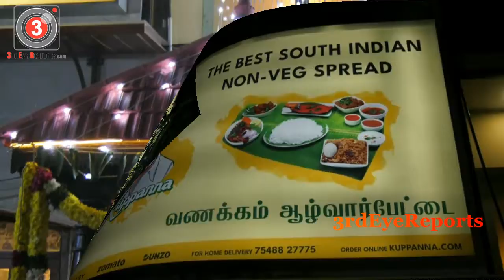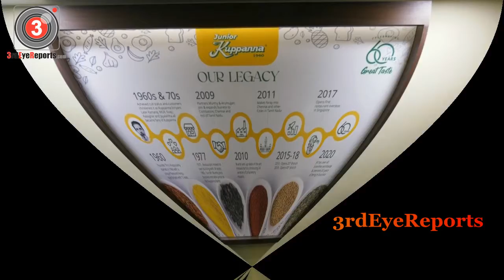Saran & Sruti Nakul at the Grand Launch of 48th Outlet of Junior Kuppanna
Director Saran | Chef & Television Host Mrs Sruti Nakul spotted at the Grand Launch of 48th Outlet of Junior Kuppanna

at No:253, TTK Road, Alwarpet, Chennai 600 018

3rdEyeReports|Third Eye Reports Creates Brands & Branding of Celebrities, Products, Services in different fields